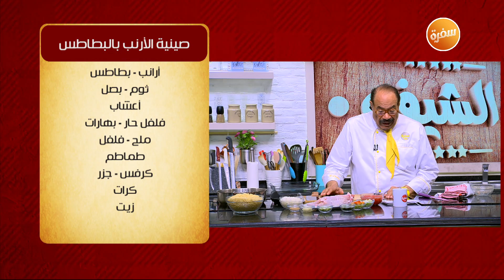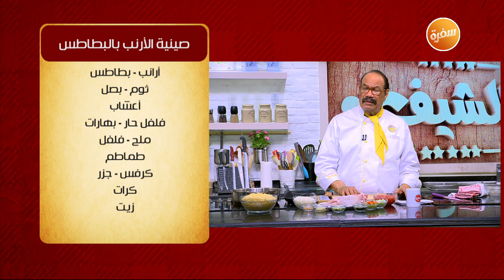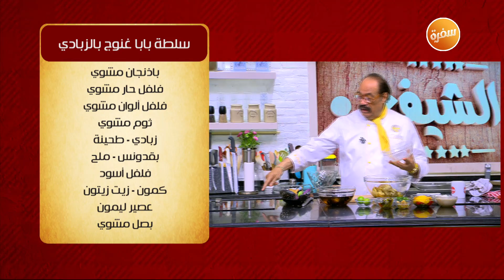كبسة لحم - صينية الارنب بالبطاطس - سلطة بابا غنوج بالزبادي - موز بالكيوي | الشيف | حلقة كاملة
طريقة عمل كبسة لحم - صينية الارنب بالبطاطس - سلطة بابا غنوج بالزبادي - موز بالكيوي مع الشيف الشربيني في الشيف |  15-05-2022

كبسة لحم

المقادير:
لحم ضاني
أرز بسمتي
بصل
ثوم
قرفة ناعمة
قرفة أعواد
لومي
حبهان
ورق لورا
بهارات
قرنفل
طماطم
مرقة
زيت
سمنة
ملح وفلفل
كرات
كرفس
بصل أخضر
زعتر
جوزة الطيب
كركم

طريقة التحضير:
تشوح اللحمة في السمنة حتى تصل إلى اللون البني
ثم يضاف بصل مقطع مكعبات مع إضافة زيت على النار ثم يضاف  مكعبين مرقة و كرات وكرفس وبصل أخضر
يضاف الثوم المفروم وورق لورا وحبهان وقرنفل وقرفة خشب و زعتر وليمون ناشف
ويقلب حتى يكتسب لون ثم تضاف جوزة الطيب
تضاف بهارات وكركم ثم  قطع طماطم مقطعة مكعبات وملح وفلفل أسود
يضاف فلفل أخضر وعند قرب النضج يضاف الأرز البسمتي ويغطى الغطاء
ثم نهدأ النار عليها لحين النضج وتقدم بالهنا

صينية أرانب بالبطاطس

المقادير:
أرانب
بطاطس
ثوم
بصل
أعشاب
فلفل حار
بهارات
ملح وفلفل
طماطم
كرفس
جزر
كرات
زيت

طريقة التحضير:
باستخدام كبة كهربائية يفرم  البصل و الثوم والكرفس والجزر والكرات والفلفل الحار
ثم يضاف في حلة على النار مع زبدة ويقلب  جيدا حتى تحمر
يضاف مكعبات المرقة وقطع الأرانب المقطعة ثم تضاف صلصة طماطم وتترك  لتغلي
يقطع البطاطس شرائح وتقلى في الزيت نصف قلية وتضاف  للخليط ثم ينقل إلى طاجن الفرن
يدخل فرن ساخن حتى يكمل نضجه ثم تقدم  بالهنا

سلطة بابا غنوج بالزبادي

المقادير:
باذنجان مشوي
فلفل حار مشوي
فلفل ألوان مشوي
بصل مشوي
ثوم مشوي
زبادي
طحينة
بقدونس
ملح وفلفل
كمون
زيت زيتون
عصير ليمون

طريقة التحضير:
تكسر كل المكونات بالسكينة ثم توضع في بولة وتتبل بالملح والفلفل والكمون والطحينة
ثم يضاف زيت الزيتون وعصير الليمون والزبادي

موز بالكيوي

المقادير:
موز
كيوي
فراولة
شربات فراولة
ثلج
ماء

طريقة التحضير:
تخلط كل المكونات في الخلاط ويقدم